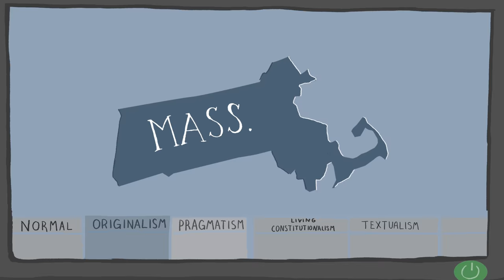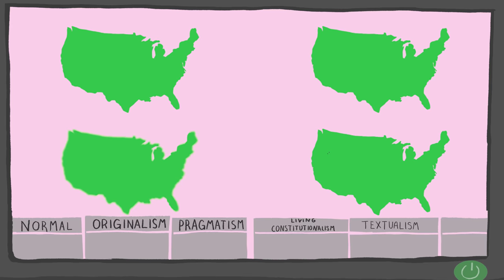Laboratories of Experimentation [No. 86]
How are the states laboratories of experimentation when it comes to Constitutional Law?  Justice Brandeis famously talked about the virtues of states as laboratories of experimentation in the early 1900's on questions of public policy. Now, Judge Jeffrey Sutton argues that the states serve as laboratories of experimentation for federal law both in authoring constitutional provisions, and in how to interpret those various guarantees.

Jeffrey S. Sutton sits on the United States Court of Appeals for the Sixth Circuit. Judge Sutton was a partner with the law firm of Jones Day Reavis & Pogue in Columbus, Ohio, and served as State Solicitor of the State of Ohio. He also served as a law clerk to the Honorable Lewis F. Powell, Jr. (Ret.), the Honorable Antonin Scalia and the Honorable Thomas J. Meskill.  He is the author of  51 Imperfect Solutions:  States and the Making of American Constitutional Law.